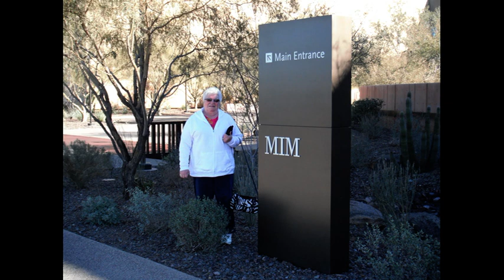2013 Holiday Retirement Trip To Arizona! Oakwood Hills Retirement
Some photo's I took while in Arizona Jan. 14th, 15th & 16th, 2013!